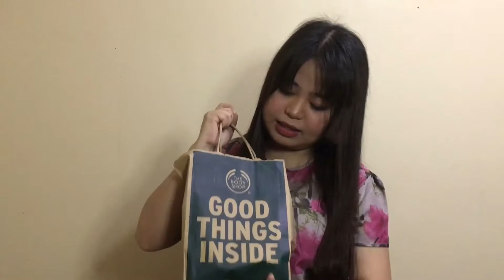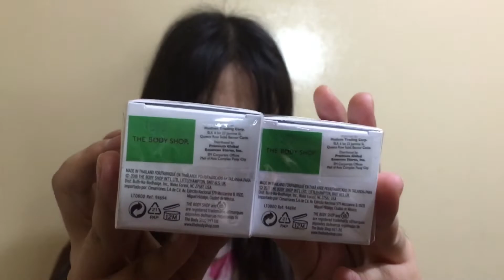SKINCARE | The Body Shop HAUL!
Hello guys!

These are some of my skincare products from The Body Shop.

Love,
Tene 🤎